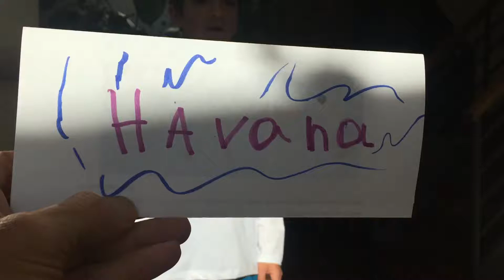September 4, 2018